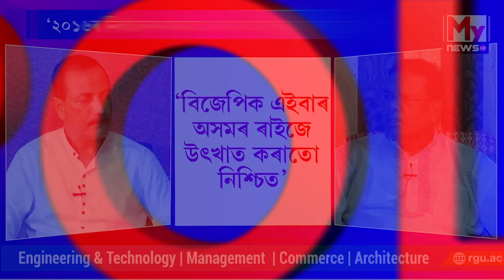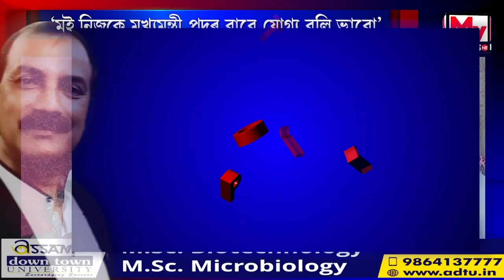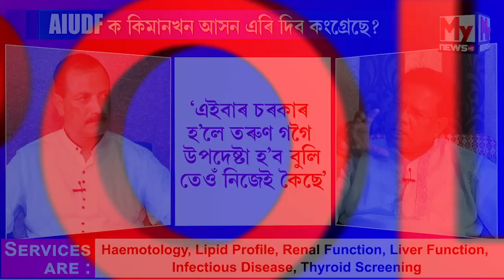’২১ৰ নিৰ্বাচনত কংগ্ৰেছে ৯০ খন আসনত প্ৰতিদ্বন্দিতা কৰিব’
My News NE:  ’২১ৰ নিৰ্বাচনত কংগ্ৰেছে ৯০ খন আসনত প্ৰতিদ্বন্দিতা কৰিব’
‘বাকী ৩৬ আসন AIUDF সহ অন্য মিত্ৰদললৈ এৰি দিম’
‘সহযোগ কৰিলে লুৰিণ-অখিলৰ বিৰুদ্ধে কংগ্ৰেছে প্ৰতিদ্বন্দিতা নকৰে’
‘মোৰ মুখ্যমন্ত্ৰী হোৱাৰ বাসনা আছে, তাত লুকাবলগীয়া একো নাই’
‘মই নিজকে মুখ্যমন্ত্ৰী পদৰ বাবে যোগ্য বুলি ভাবো
About Channel: